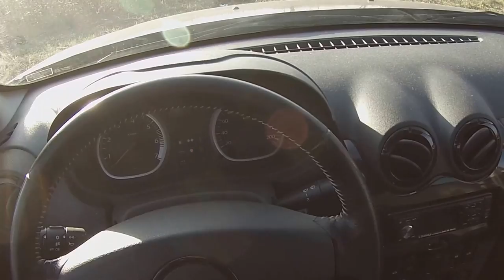Una domenica a Selz su Cromosoma